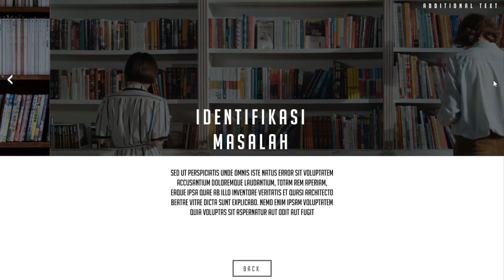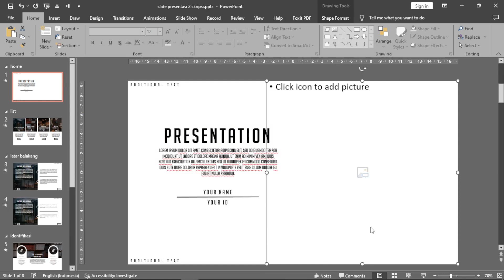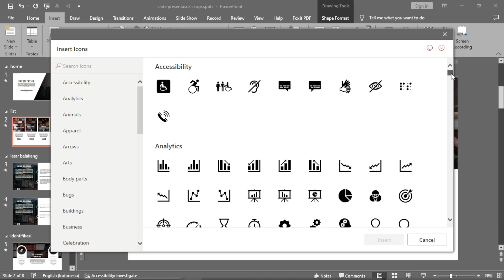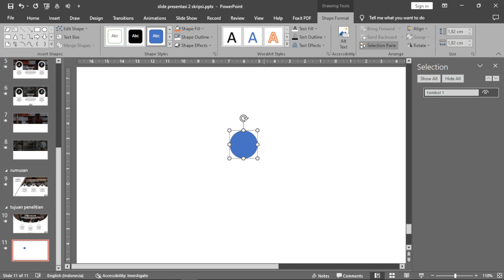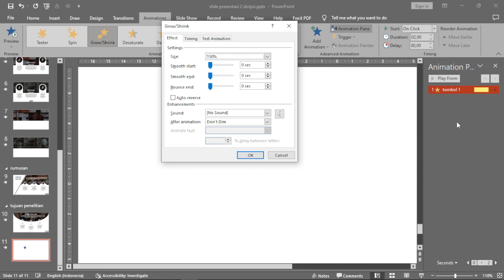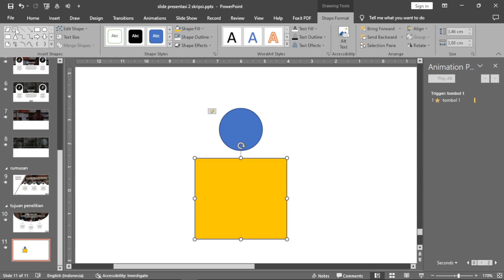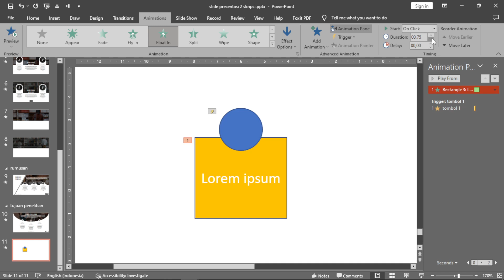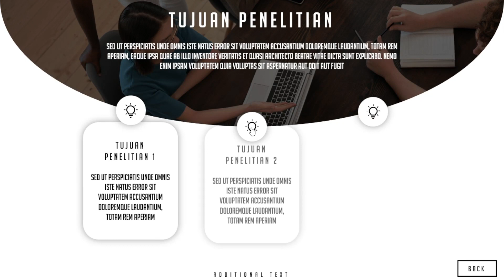Aesthetic Template Powerpoint | Morph Transition + Animation | FREE DOWNLOAD TEMPLATE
Pada video ini, kembali saya akan membagikan template ppt secara gratis dan juga cara menggunakannya.

Teman teman bisa nyumbang kopi disini, biar saya gak ngantuk waktu buat templatenya :)

Cara Download & Membuka File :
-File sudah berbentuk .rar
-Saat di Extract akan membutuhkan Password
-Password berjumlah 6 digit
-Password akan muncul di detik tertentu pada video
-Catat seluruh passwordnya
-Masukan Password ketika akan mengextract file
-File PPT siap digunakan

How to Download n' Open files:
-rar file
-When extracted it will require a password
-The password has 6 digits
-The password will appear at certain seconds in the video
-Write down all the passwords
-Enter the password when extracting the file
-PPT files are ready to use

NOTES

-Tempelate ini tidak untuk diperjual belikan! ❌
-Tempelate ini digunakan hanya untuk personal! ✔️

NOTES
Commercial use ❌
Personal use ✔️